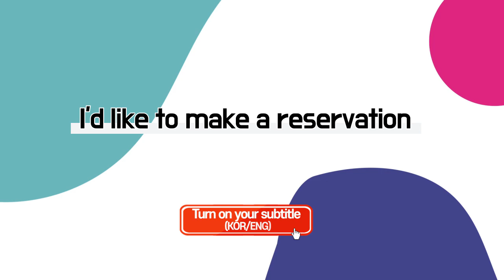[Learn Real Korean] I'd like to make a reservation(Reservation, Cancellation, Change of reservation)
In Korea, sometimes you may still need to make a reservation by phone.
I'm still afraid to make a reservation call in English.
So today we will talk about how to make a reservation and cancellation call in Korean.